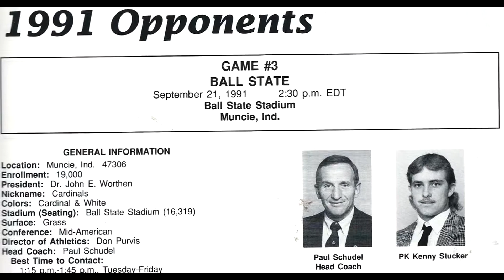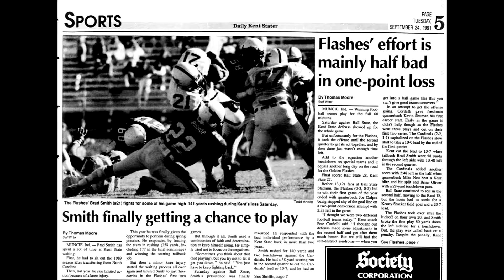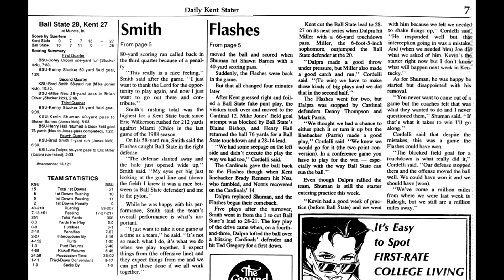MAC Football - Ball St vs Kent State 1991- Pete Cordelli Head Coach